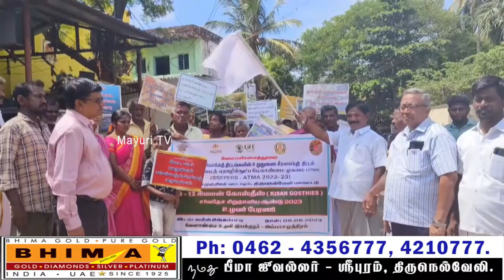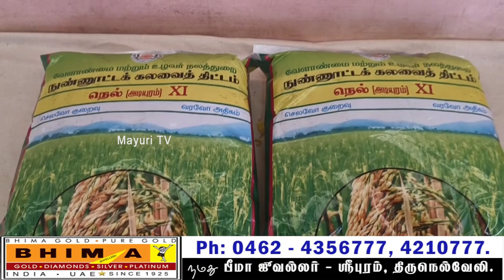ஜமீன்சிங்கம்பட்டி கிராமத்தில் கிசான் கோஸ்தீஸ் | விவசாயிகள் பேரணி | MAYURI TV | TAMIL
அம்பாசமுத்திரம் வட்டாரம் வேளாண்மை தொழில்நுட்ப மேலாண்மை முகமை (அட்மா), மாநில விரிவாக்க திட்டங்களின் உறுதுணை சீரமைப்புத் திட்டத்தின் கீழ் "கிசான் கோஸ்தீஸ் " விவசாயிகள் பேரணி ஜமீன் சிங்கம்பட்டி கிராமத்தில் நடைபெற்றது.

இப்பேரணியை *ஒன்றியகுழு தலைவர் சிவனுபாண்டியன் (எ) பரணி சேகர் கொடியசைத்து தொடங்கி வைத்தார்கள் .* சர்வதேச சுற்றுச்சூழல் தினம் மற்றும் சர்வதேச சிறுதானிய ஆண்டிற்கான விழிப்புணர்வு பதாகைகளை ஏந்தி விவசாயிகள் பேரணியாக வந்தனர். சுற்றுச்சூழலை காக்கும் விதமாக *ஒன்றியக் குழு தலைவர் மரம் நட்டார்.* இப்பேரணியை தொடர்ந்து நடைபெற்ற கருத்தரங்கில் வட்டார வேளாண்மை உதவி இயக்குனர் கற்பகராஜ்குமார் அனைவரையும் வரவேற்றுப் பேசினார். *ஒன்றிய குழு தலைவர் பேசுகையில்  விவசாயிகளுக்கும் வேளாண்மைத் துறைக்கும் உள்ள தொடர்புகளை விவசாயிகள் முறையாக பயன்படுத்துமாறும், அரசின் திட்டங்கள் மற்றும் மானியங்களை கேட்டறிந்து பயன்பெருமாறும் கேட்டுக் கொண்டார்.*
வேளாண்மை துணை இயக்குனர் அசோக்குமார் (நுண்ணீர் பாசணம்) அவர்கள் கிசான் கோஸ்தீஸ் விவசாயிகள் பேரணியின் முக்கியத்துவம் குறித்து சிறப்புரையாற்றினார்.
மரபியல் மற்றும் இனப்பெருக்கம் இணைப்பேராசிரியர் மற்றும் தலைவர் சரவணன் அம்பை 21புதிய நெல் இரகத்தின் குணாதிசியங்கள் குறித்து பேசினார்.உதவி பொறியாளர் சண்முக சுந்தரம் பொறியியல் துறையில் உள்ள அரசு திட்டங்கள் மற்றும் மானியங்கள் குறித்து பேசினார் .உதவி கால்நடை மருத்துவர் தேவிகாஸ்ரீ கால்நடைகளுக்கு முக்கியமாக பரவக்கூடிய நோய் மற்றும் தடுப்பு முறைகள் குறித்து பேசினார்.வேளாண்மை அலுவலர் ஷாகித் முகையதீன் அவர்கள் GRAINS ஓரடுக்கு முறை, வண்டல் மண்ணின் பயன்பாடு,உழவன் செயலியின் முக்கியத்துவம் குறித்து பேசினார் .கூட்டத்தில் பயனாளிகளுக்கு ஒன்றிய குழு தலைவர் இடுபொருட்கள் வழங்கினார் . நூற்றிற்கும் மேற்பட்ட விவசாயிகள் கலந்து கொண்டு கருத்துக்காட்சியினை பார்வையிட்டனர்.துணை வேளாண்மை அலுவலர் முருகன் நன்றியுரை கூறினார். இணைப் பேராசிரியர்கள் முனைவர் ரஜினிமாலா,முனைவர் ஆல்வின், பஞ்சாயத்து துணை தலைவர் பேச்சியம்மாள், வட்டார தொழில்நுட்ப மேலாளர் ஈழவேணி,உதவி வேளாண்மை அலுவலர்கள் சாமி ராஜ்,  குமார், உதவி தொழில்நுட்ப மேலாளர்கள் தங்க சரவணன், பாலசுப்பிரமணியன் ஆகியோர் கலந்து கொண்டனர்.